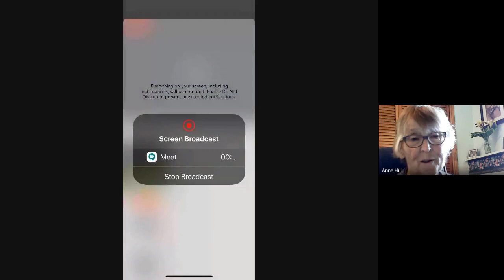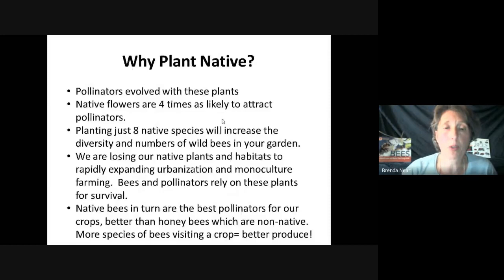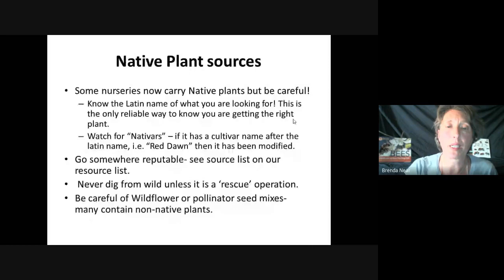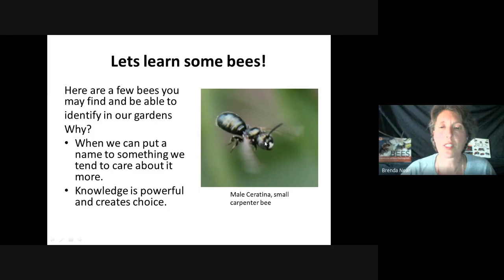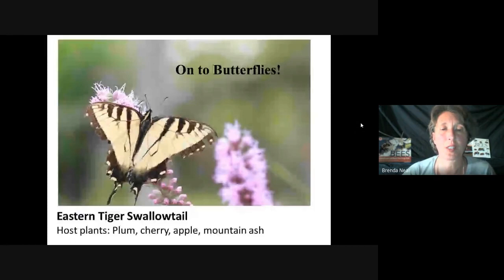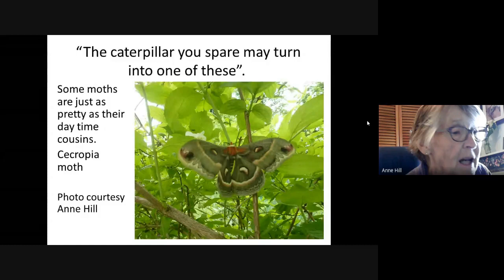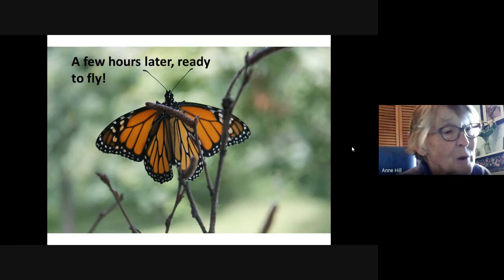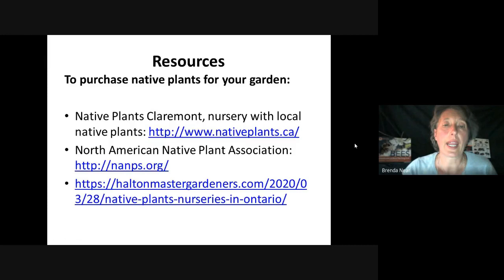Native Plant and Pollinator Gardens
East Gwillimbury Gardeners present “Native Plants and Pollinator Gardens:  cultivating space for our native bees and butterflies”.  Join Anne, Helene and Brenda in a webinar about creating habitat for these beneficial insects.